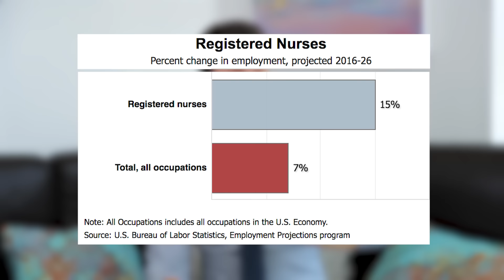The Truth About Becoming A Nurse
Since I began watching medical dramas for the reacts series, I've found more and more that nurses get overlooked within media. Being a family medicine physician I can very much empathize with the situation. The dedication and contribution to healthcare from both fields is incredibly understated.

Studying to become a nurse is a noble undertaking and it is a career with so many positives that I decided to make a dedicated video to all the amazing nurses out there. Instead of just me talking about nurses I decided to vlog with some of my staff I've been working with for the last few years to give you some first-hand insights into the career. Obviously, some of the nurses are a bit camera shy, which is understandable but I think they did a great job highlighting whats its like to be a nurse and in general about being a nurse.

I know you guys have wanted a hospital vlog for some time now but as you can imagine vlogging in a hospital can be quite difficult with patient privacy and all. But for nurses week 2018 I had to make an exception and interview my colleagues. Also at the end of the video, you'll see many of the doctors I've worked or am still working with.

So, on this kickoff for Nurses Awareness/Appreciation week I again from the bottom of my heart want to say:

- Doctor Mike Varshavski D.O.

P.S. If you have an idea of something you want me to cover in depth, please let me know because I take your requests seriously. We will be back with more Medical Drama Review Series next week so please submit more names of shows/episodes you'd like for me to watch. Love you all!

340 W 42nd St # 2695